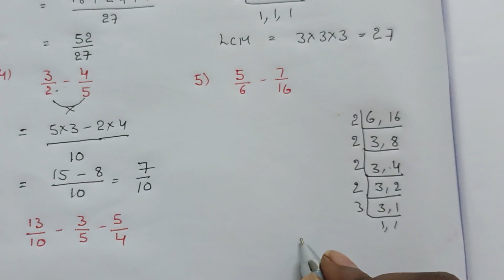Addition and Subtraction of Unlike Fractions | Dissimilar Fractions